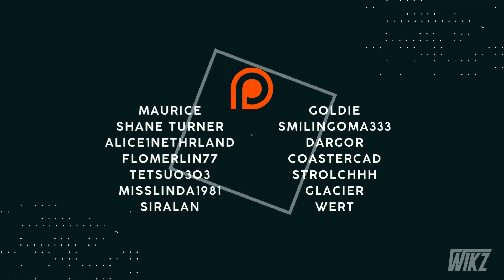Epic Sci-Fi and Castlevania Theme Park - Must See Dark Ride! - Duo Contest 2024 - Planet Coaster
2nd park of the Duo Contest, created by: Coastercad

We had to make an anniversary area, to celebrate the fifth and last time the duo contest took place. In this contest you are assigned a random partner to build a park within a given set of rules. I hope this gives everyone who isn't familiair with the concept of the duo contest a bit of an idea of what the anniversary area is about. I choose a modern/sci fi theme for this area to not only celebrate the past five years but also the future.

We also had to make a legend/myth area and a world expo area. I choose castlevania/dracula as a legend/myth theme and my world expo area is a whole lot of random stuff from around the world, which i hope you'll enjoy.

Hosts: Wikz & FloMerlin